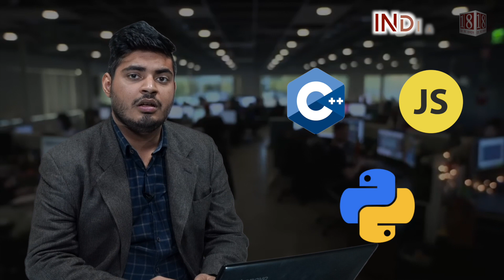Know The Current Job Trends in IT Sector | INDIA'S18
With the current condition of the economy and the job trends, there is a fear and a sense of apprehension amongst job seekers, especially those who have studied technical courses. With the introduction of Automation and robotics in the industry people who are not up-skilled up to date, their current skill set is getting obsolete.

So what is the current job trend in Information Technology Sector?

How to be fit for a job in IT Sector?

How upcoming technologies in the IT space specifically like the Internet of things, Machine Learning, Artificial Intelligence, Bootstrap, Javascript, Python, cloud computing, could be helpful in getting a job?

Companies are looking for specialists in these technologies more than ever as this is seeming to be the future of IT and related services.

How certification in these technical courses can create a USP ( Unique Selling point) about your candidature?

How can working professionals opt for completing these certification courses?

How important is communication to get a job?

Campus Recruiter and Communication Trainer Mr. Ramit Bedi will give you all the answers and also the aspects of current job scenes in the IT Sector in this video of INDIA'S18.